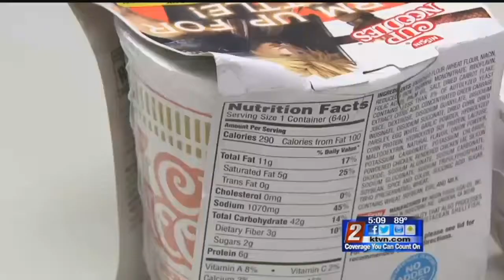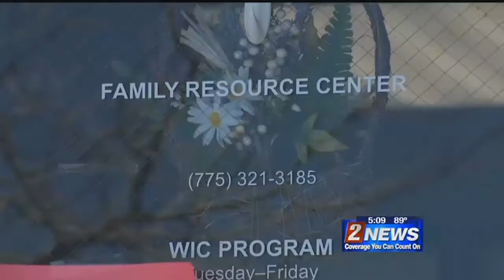WCSD Family Resource Center Burglary